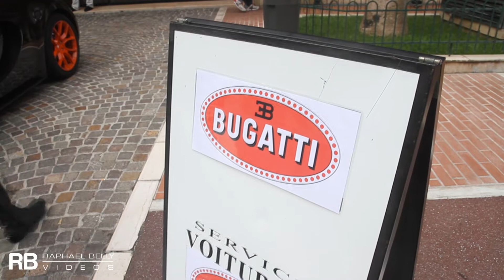Bugatti Veyron Grand Sport Vitesse WRC Driving In Monaco !